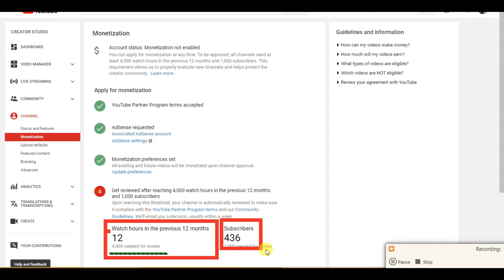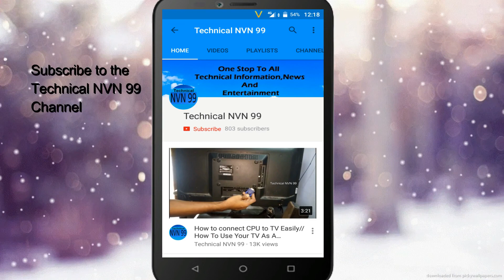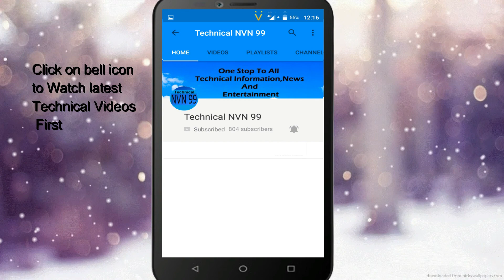Monetization New Rules For YouTube Videos(2018)/technical nvn 99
In this video it tells that to monetization enable, you  should reach threshold 4000 hours and 1000 subscribers.